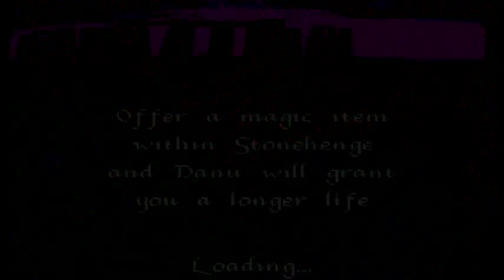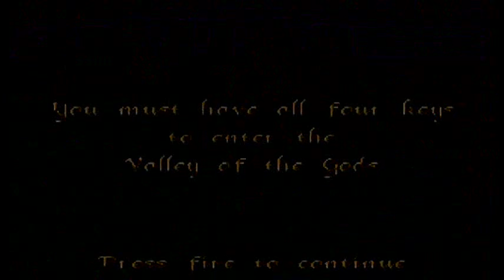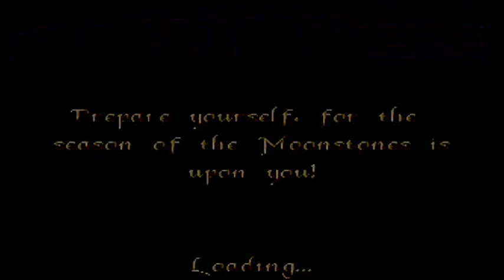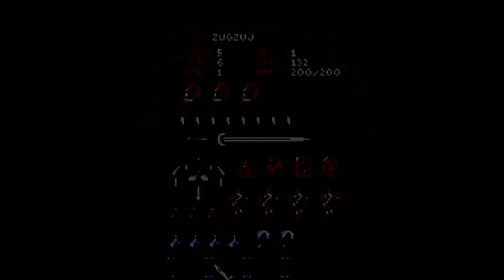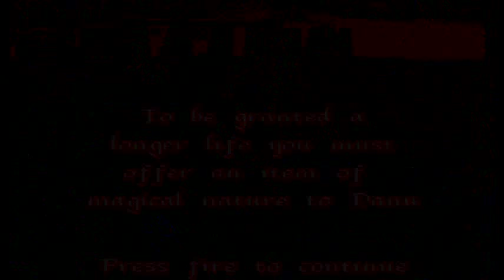Lets Play Amiga Classics [1] - Moonstone - A Hard Days Knight (German) Vol.6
JÖHHHH! Wir haben den Drachen geplättet!!! Jetzt nur noch die restlichen Schatztruhen plündern...dann gehts ab zum Endgegner!